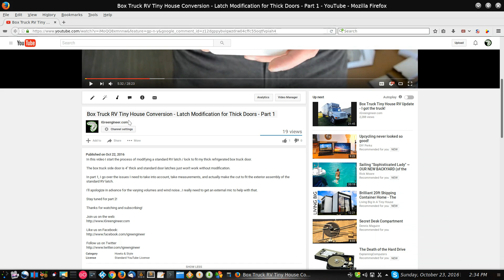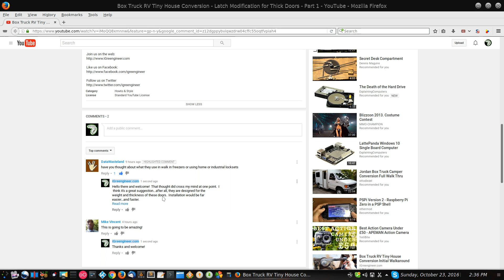Comment failed to post? - Try this fix!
2.5 minute video - If you're having a problem with the error "Comment failed to post" when replying or commenting on a YouTube video, then try this fix.

This may or may not be the cause, but it's worth trying.

Thumbnail image "Frustrated" by Kay Kim